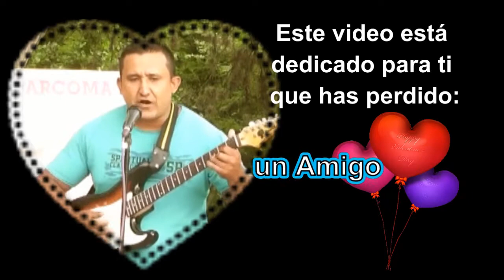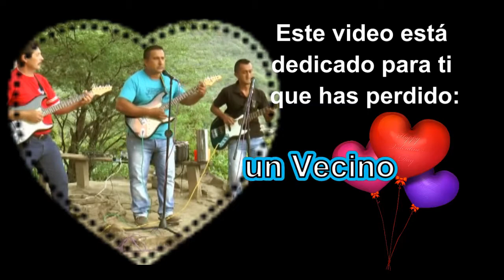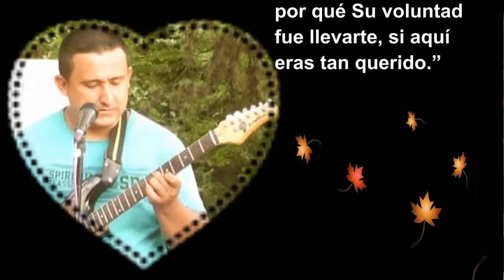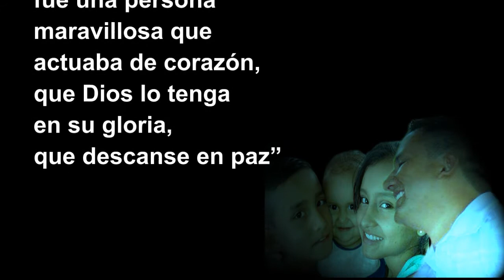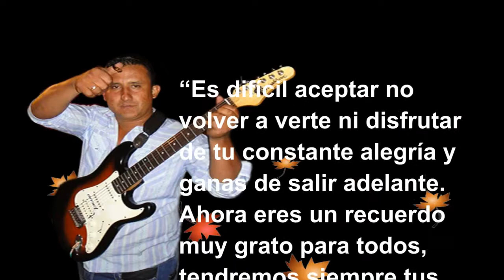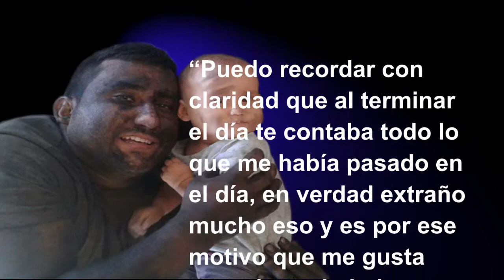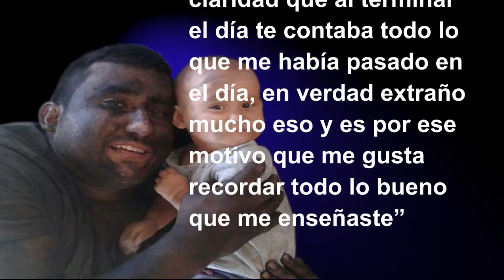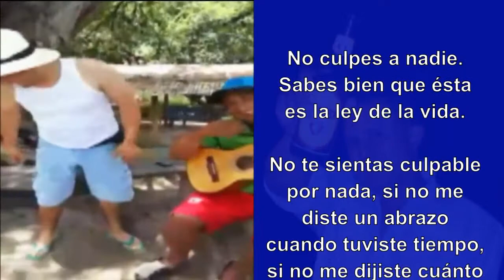Homenaje a Fabio Rojas Martínez en su 1 año de fallecido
Homenaje a Fabio Rojas Martínez Parra en su 1 año de fallecido
Nació 31 de agosto de 1985 y murió el 16  de enero de  2017-

el Copeton de Enciso Santander

Para mejorar este material audiovisual familiar hemos reutilizado partes de videos que no son de nuestra propiedad, reconocemos sus derechos, pedimos disculpas y permiso por este medio a ellos - esto sin ánimo de infringir las leyes del copyright, solo es para uso familiar y no monetizar

BlanFer Videos
Ofrece sus  servicios en filmación de eventos... en:
Vídeos en alta definición
Edición de Videos
Fotografía Digital
Foto Montajes
Ampliaciones.
Restauramos sus Fotografías
Fotos Documentos sin salir de su casa
Edición de página web. Entre otros.